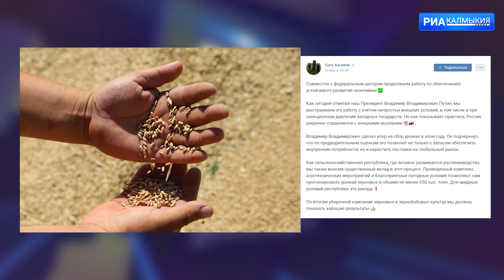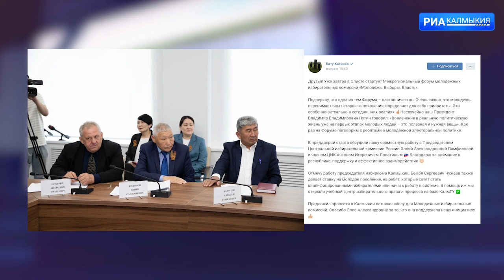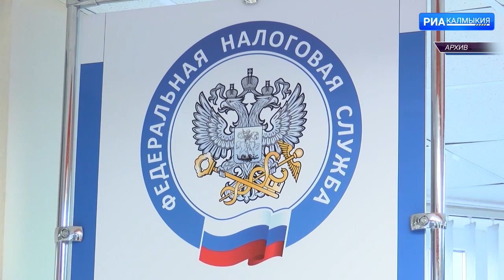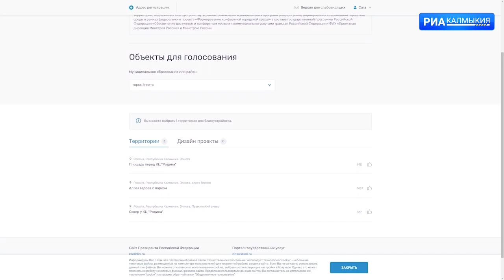ДЕНЬ РЕСПУБЛИКИ 13 05 2022 ВЫПУСК НА КАЛМЫЦКОМ